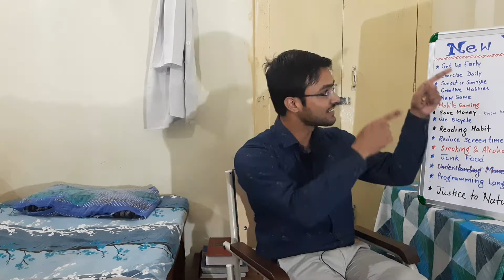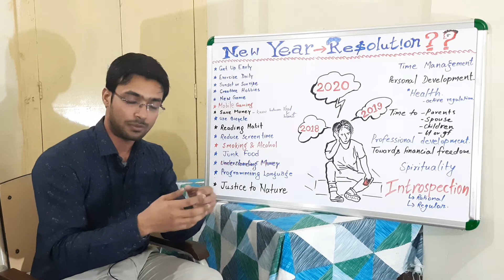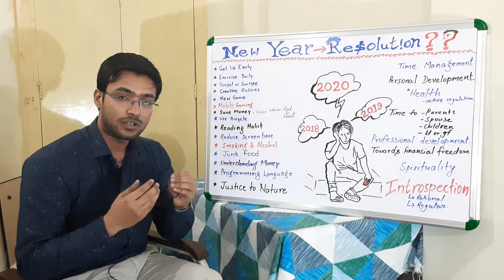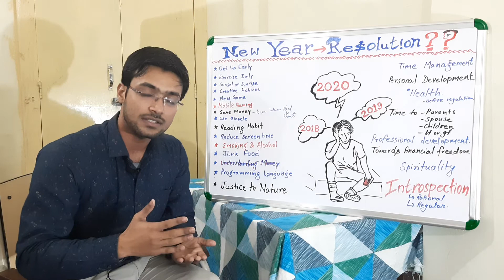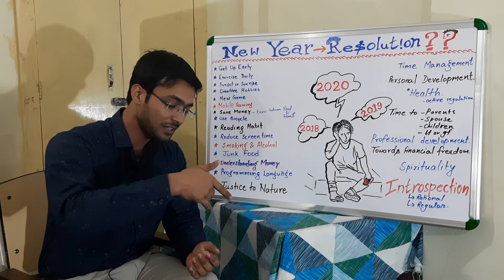Beyond New Year Resolutions | Learn these skills in your life as soon as possible... 15/8 rule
Time Management
Personal development
Health - active regulation
Time to - parents, spouse, children, bf or gf
Professional Development
Towards financial freedom
Introspection - rational and regular

1. Get up early
2. Exercise Daily
3. Sunset or sunrise
4. Creative hobbies
5. New Games
6. Mobile Gaming
7. Save money
8. Use bicycle
9. Reading Habit
10. Reduce screen time
11. Smoking and Alcohol
12. Junk food
13. Understanding Money
14. Programming language
15. Justice to Nature.